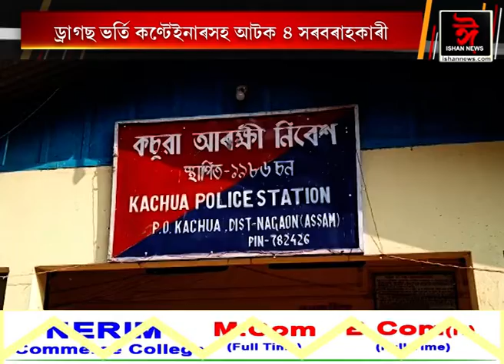নগাঁৱৰ কচুৱাত আৰক্ষীৰ ড্ৰাগছ বিৰোধী অভিযান। আটক ৪ সৰবৰাহকাৰী।